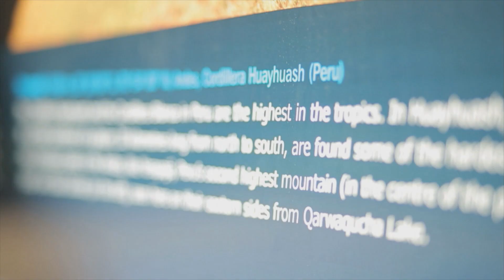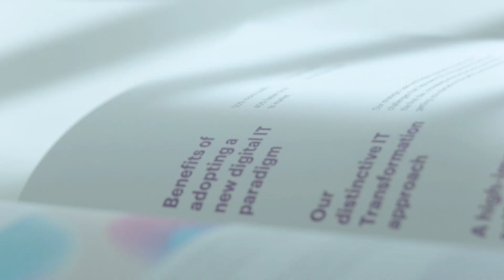Kearney Careers: Collaborative Culture. Entrepreneurial Mindset.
Kearney takes pride in our collaborative culture. We believe our people are our strongest asset. We are an entrepreneurial-minded firm with a global foot print that allows real people to make real change around the world.